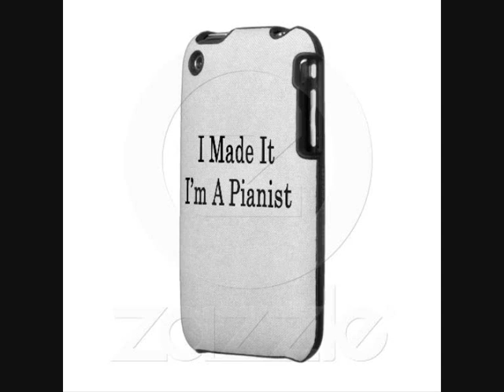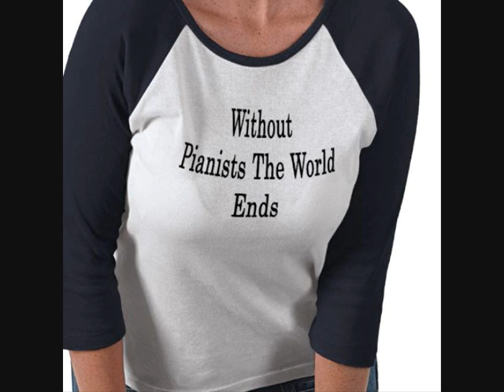Watch this if you or someone you know is a pianist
Find these and more great products related to pianists and the people who love them